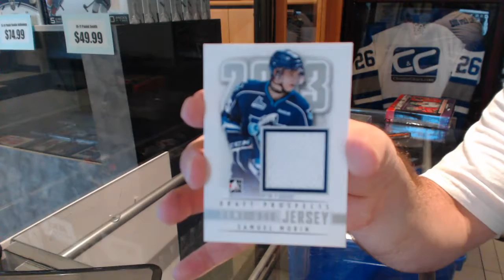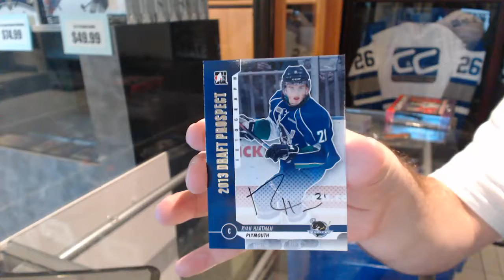Cardjunkie's 12-13 ITG Draft Prospects Hockey Box Break